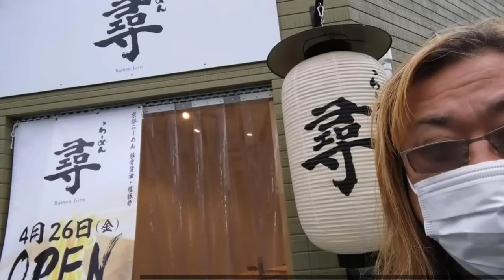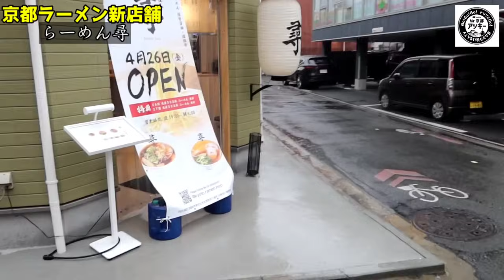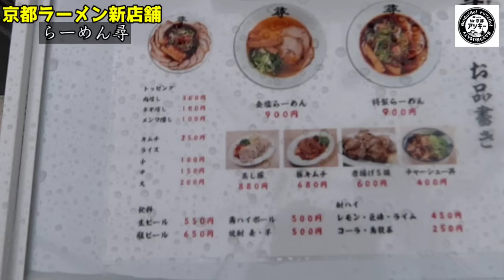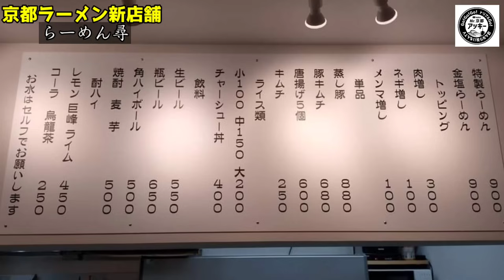【京都ラーメン】夜19:00〜朝6:00までの深夜営業の京都豚骨醤油ラーメンのお店が明日グランドオープン!!『特製醤油チャーシューメン＆唐揚げセット』【らーめん尋】Kyoto gourmet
【本日のお店】